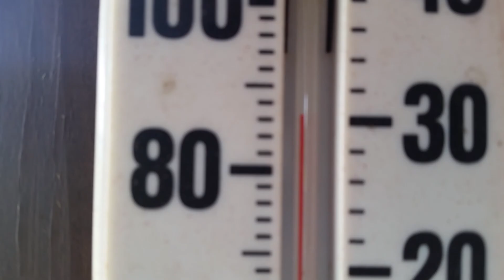Sunday board meeting.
It is 89 degrees in the shade 92 in the sun heat index 101 at 9am. A little warm.